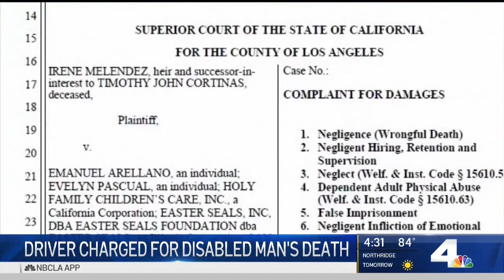Driver Charged for Disabled Man's Hot Car Death | NBCLA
A disability care driver has been charged after allegedly leaving a disabled man in a hot car for hours, resulting in his death. Tony Shin reports for the NBC4 News on Wednesday, Aug. 28, 2019.

About NBCLA